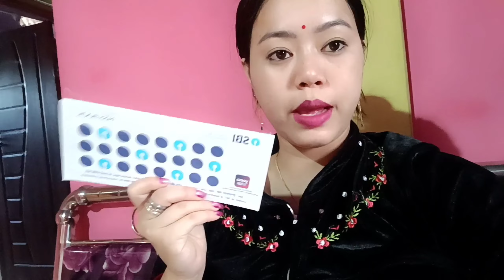Migi Awaba Condition Uraga Kalak Penaba Misu Leitaba Natte💔|Mother-In-Law Gi Elisha Thongba Recipe🐟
Elisha Thongba Recipe
Ilish Curry Recipe Manipuri Style
Elisha Thongba Cachar manipuri Style da
Bank ta Chatluba
Bank Account Hanguba